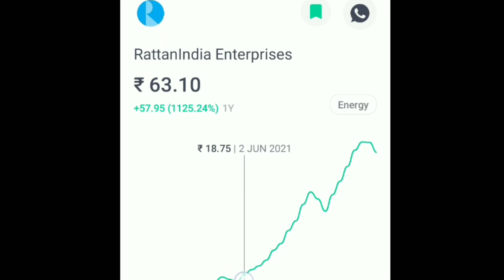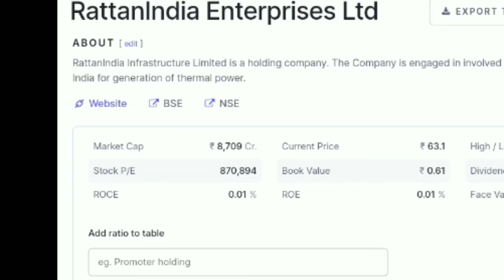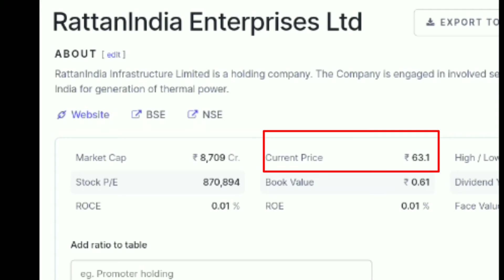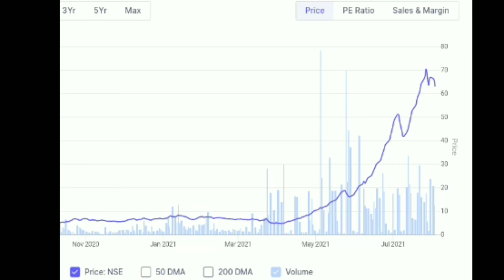Share Market Best Shares To Buy | Share Market Best Investment Company | Rattanindia Enterprise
Stock Market News India, Latest Stock News India, Latest Stock Picks, Latest Stock Market Analysis  Market Watch, Latest Stock Market Videos.
share market best shares to buy
share market best share
share market best share list
share market best share 2021
share market best shares to buy tamil
share market best shares to buy 2021

All the Videos And Recommendations Are Only For Educational And Informational purposes.